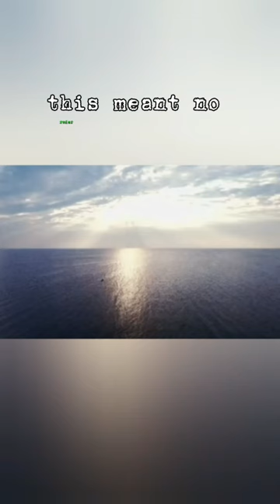How this jet landed on a cargo ship